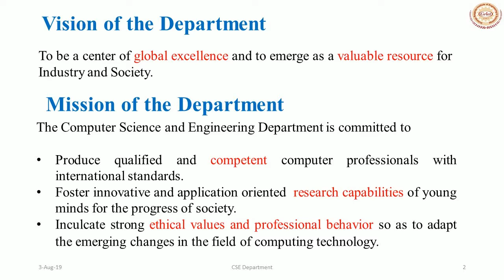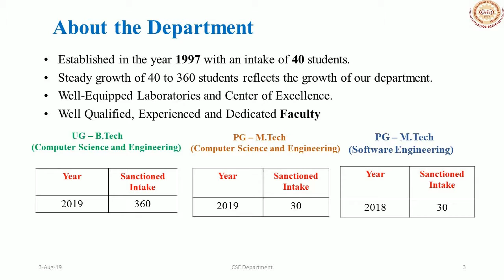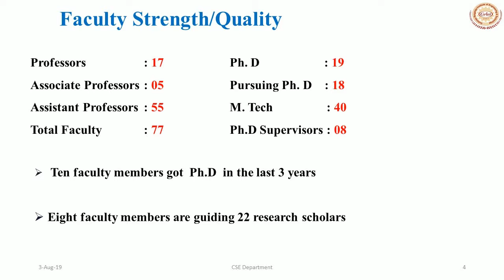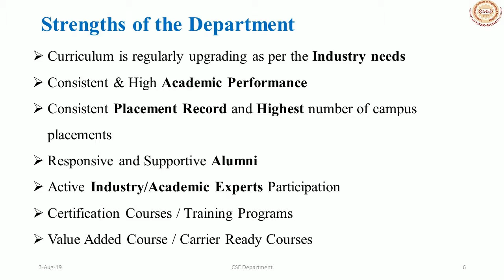UNIX and Shell Programming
Structure of UNIX